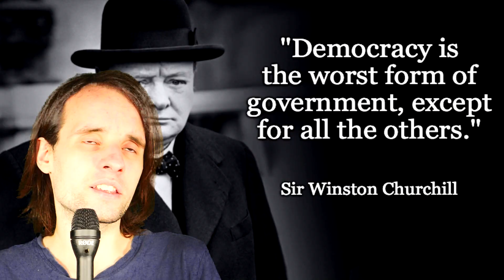Moja toksyczna bff ochlo (alias demokracja; film propagandowy) | Fëanor Aglarion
Dzisiaj film propagandowy skierowany przede wszystkim do potencjalnych nowych widzów, a w nim festiwal podejrzeń wobec nowoczesnej demokracji, którą nazywam tutaj czule "ochlo".
Sugeruję, że Ochlo może być w gruncie rzeczy fałszywą przyjaciółką, a i słowa Churchilla o niej wypowiedziane należy traktować ze zdrowym, intelektualnym dystansem.
Wszystkich zainteresowanych bardziej starannym omówieniem problemu zapraszam na film "Ochlokracja, rządy motłochu - wprowadzenie do dziennej dawki hejtu".